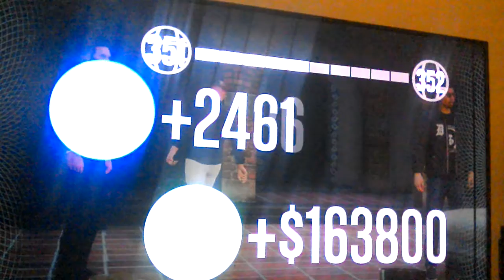Gta 5 mastercrazy8766 Xbox one second mission agency deal completed solo